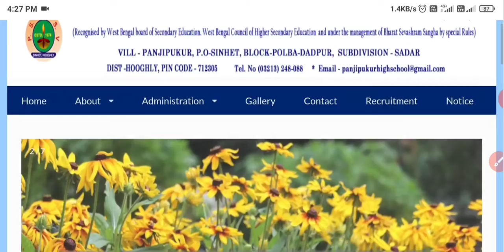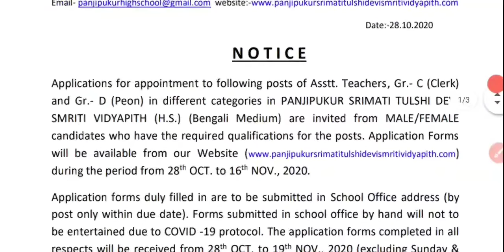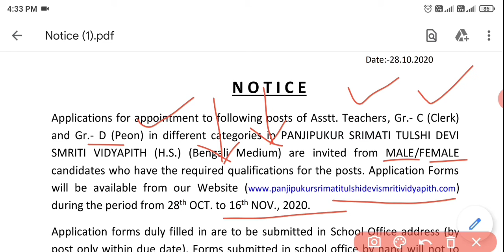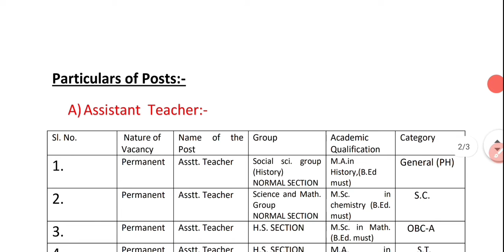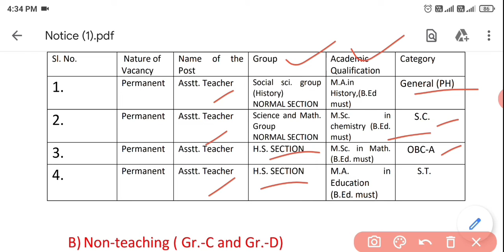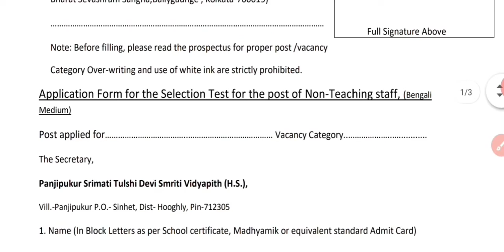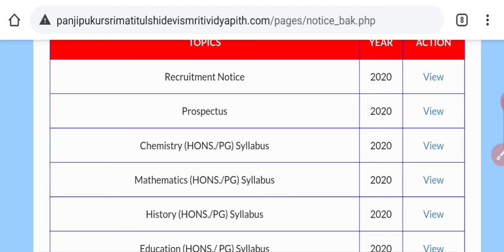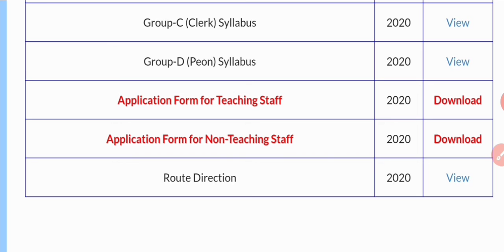রাজ্যে স্থায়ীপদে শিক্ষক, ক্লার্ক ও Group D নিয়োগ (Official)।WB Clerk & Group D Recruitment 2020।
রাজ্যের স্কুলে স্থায়ীপদে শিক্ষক, ক্লার্ক ও Group D নিয়োগ (Official)। WB Clerk & Group D Recruitment 2020 ।।

WB Teachers Recruitment 2020
Teachers Recruitment Update in WB
WB Teachers Recruitment latest Update
WB govt jobs
WB Government Job Vacancy Update 2020
WB Group d latest Update
WB Group D news today
WB new Recruitment 2020
WB class 10th pass job
west Bengal Sarkari Chakri 2020
WB school teacher recruitment
WB school Clerk Recruitment 2020
WB school Group D Recruitment
WB new job news today